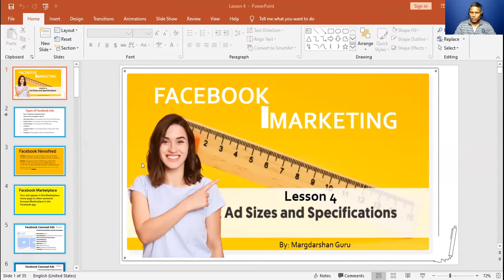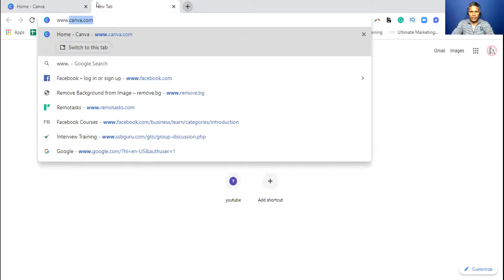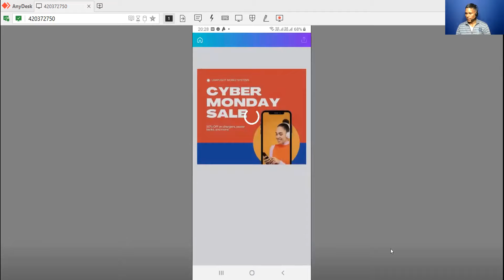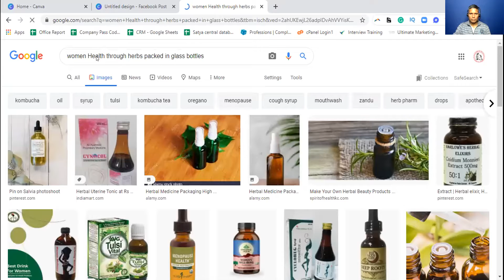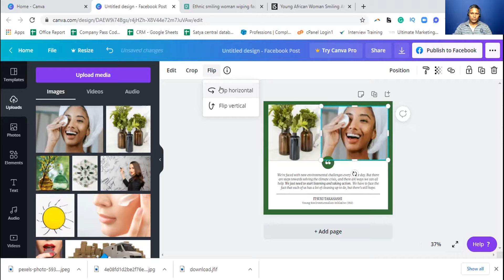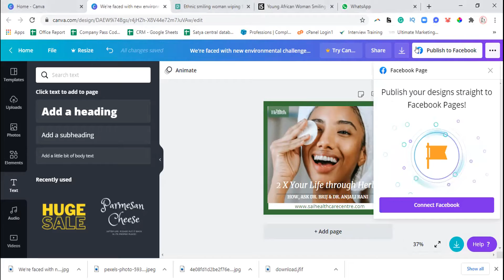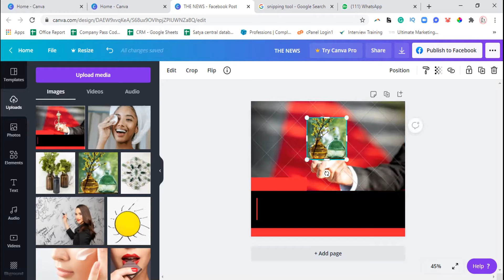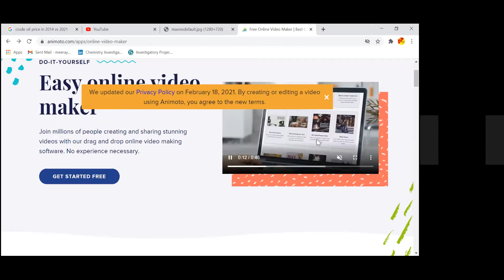Facebook Ad Creative Designing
Learn
Ad Image Creation
Ad Video Creation